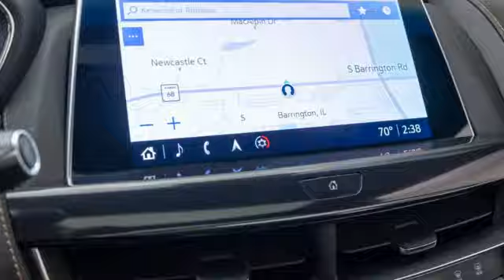2023 Cadillac CT5 Barrington, IL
Year: 2023
Make: Cadillac
Model: CT5
Trim: V-Series
Engine: 3.0L V6
Transmission: 10-Speed Automatic
Color: Black
Interior: Jet Black
Mileage: 30481
Stock #: CPN6273
VIN: 1G6DV5RW3P0135722
CARFAX One-Owner. Clean CARFAX. Certified. Black Raven 2023 Cadillac CT5 V-Series RWDbrPremium Sound System, Rear Backup Camera, HID Headlights w/Signature LED Daytime Running Lights, CT5 V-Series, 4D Sedan, 3.0L V6, 10-Speed Automatic, RWD, Black Raven, Jet Black w/Jet Black Accents w/Leather Seating Surfaces, 12" Diagonal HD Color Reconfigurable Dr. Display, 15 Speakers, 3 USB Ports, Adaptive Suspension, Air Ionizer, Apple CarPlay/Android Auto, Auto High-Beam Headlights, Automatic Parking Assist w/Braking, Automatic Stop/Start w/Disable, Black Wheel Locks (LPO), Black Wheel Lug Nuts (LPO), Blue Accent Package (LPO), Blue Wheel Center Cap (LPO), Body-Color Heated Power-Adjustable Outside Mirrors, Body-Color Heated Pwr-Adjustable Outside Mirrors, Bose Performance Series Premium 15-Speaker System, Brake Assist, Climate Package, Decals (LPO), Delay-off headlights, Driver Power Lumbar Massage Seat, Dual Digital Driver Information Center Display, Exterior Parking Camera Rear, Four Wheel Independent Suspension, Front & Rear Park Assist, Front Passenger Power Lumbar Massage Seat, Hands-Free Decklid Release, HD Rear Vision Camera, HD Surround Vision, Head-Up Display, Heated Driver & Front Passenger Seats, Heated Steering Wheel, Inside Rear-View Auto-Dimming Mirror, Interior Protection Package, Lane Keep Assist w/Lane Departure Warning, Leather-Wrapped Thick Rim Steering Wheel, LED Reflective Windshield Collision Alert, Lighting Package, Memory Seat, Navigation Package, Panic alarm, Parking Package, Passenger door bin, Preferred Equipment Group 1SF, Premium Package, Radio: Cadillac User Experience w/Embedded Nav, Rear Camera Mirror, Rear Pedestrian Alert, Speed Control, Surround Vision Recorder, Technology Package, Teen Driver, UltraView Dual Pane Sunroof, Ventilated Driver & Front Passenger Seats, Wheels: 20" Low Gloss Black Alloy (LPO).brbrPlease Call For More Details And Availability.brbrCadillac Certified Pre-Owned Details:brbr * Transferable Warrantybr * Courtesy transportation & 24 hour Roadside Assistance for the life of the warranty and stringent 172-point inspection & reconditioning process. SiriusXM 3-month trial subscription.br * Vehicle Historybr * 172 Point Inspectionbr * Limited Warranty: 12 Month/Unlimited Mile (whichever comes first) after new car warranty expires or from certified purchase datebr * Warranty Deductible: $0br * Roadside AssistancebrbrbrMotor Werks Cadillac - Where Convenience & Transparency Meet. Experience The One & Only Way Of Buying Your Next Vehicle Hassle-Free. Or Stop In At Our Brand New Facility 18 East Dundee Road, Barrington IL 60010. Motor Werks - Driven By You! For Over 50 Years.

ABOUT US
We appreciate you taking the time today to visit our web site. Our goal is to give you an interactive tour of our new and used inventory, as well as allow you to conveniently get a quote, schedule a service appointment, or apply for financing.

Address:
18 East Dundee Road